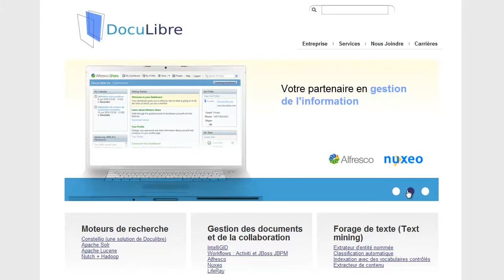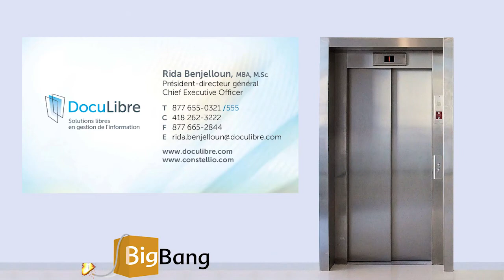Rida Benjelloun - Doculibre - Elevator Pitch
Rida Benjelloun est le président de Doculibre, une entreprise spécialisée dans le domaine de la gestion de l'information à base de logiciels libres.

Cet "Elevator Pitch" a été enregistré à la conférence BigBang 2012 de l'Association québécoise des technologies (AQT). Plus de détails